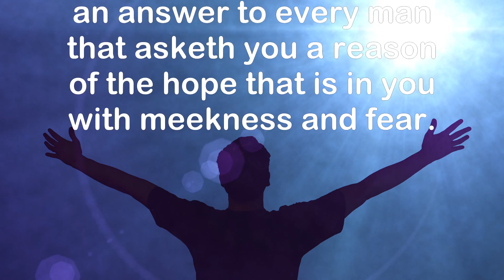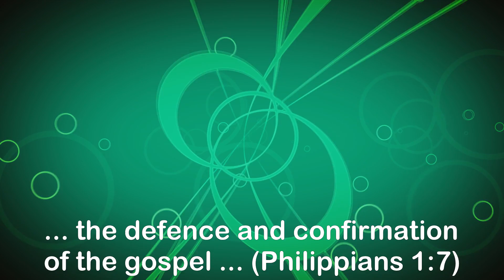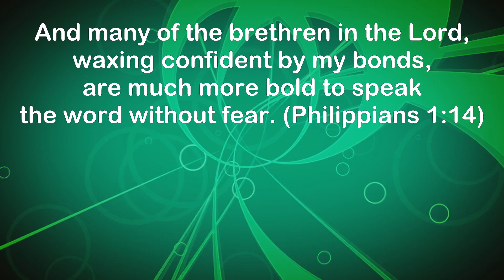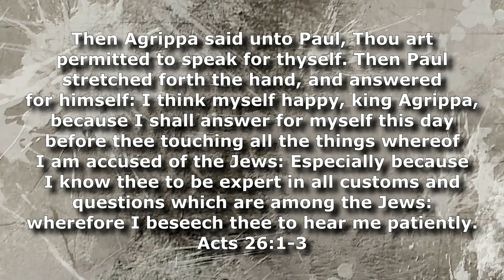Why Christian Apologetics?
This short introduction to the topic of Christian Apologetics seeks to give a reason for the practice in the Church of Jesus-Christ. After describing the defence of the faith as the meaning of Christian Apologetics, it goes on to give the biblical mandate for the practice and the examples from the primitive Church to encourage today's believers to rise up with the truths of the Word of God.